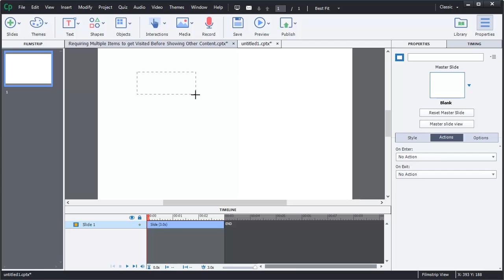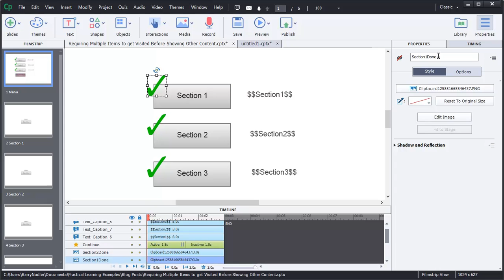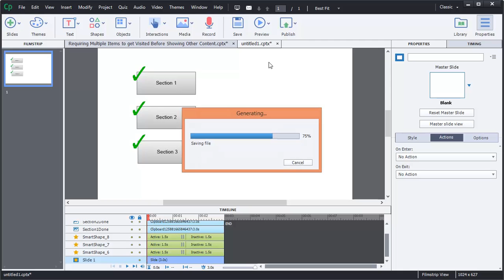Part 3 - Add Checkmarks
Part 3 of 7 - This video demonstrates how to build the checkmarks into the application so they will function with the Advanced Actions we will build later in the project. This demo uses Adobe Captivate 8 to create the project.